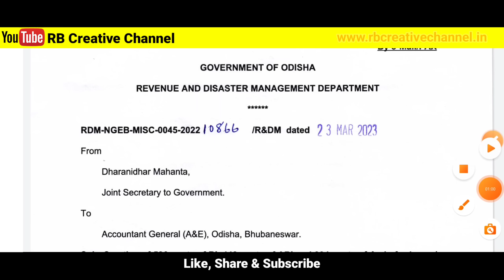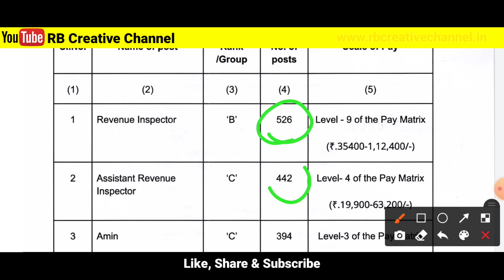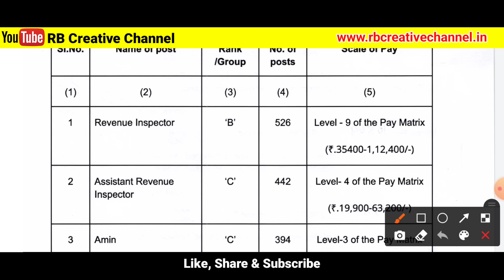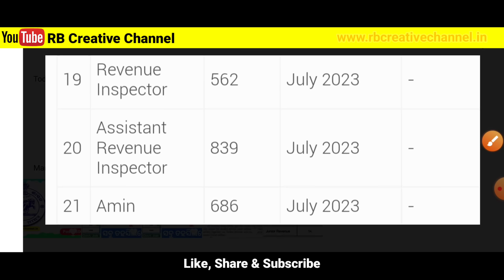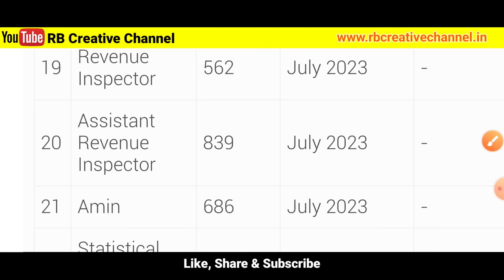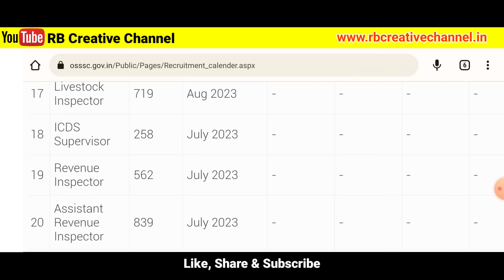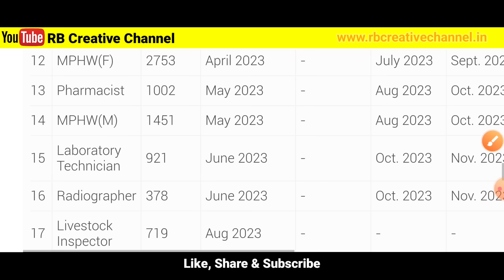🔥OSSSC RI AMIN ନିଯୁକ୍ତି ଆସିଗଲା/RI ARI AMIN Recruitment 2023/Odisha Govt Jobs/Odisha Job Vacancy 2023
RI AMIN ARI Big Update/Odisha Govt Jobs/Odisha Job Vacancy 2023/Odisha job vacancy 2023/job alert odisha/12th pass jobs/new job vacancies/upcoming govt jobs

vlw job in odisha
vlw vacancy odisha 2023
job requirement 2023 odisha
block level job requirement 2023
govt job vacancy 2023
odisha job
anganwadi supervisor vacancy 2023 odisha
govt job
job
new job
new job vacancy 2023 odisha
new job vacancy april 2023
new vacancy 2023 odisha
new vacancy april 2023
Osssc apply
peo job
railway new vacancy 2023
ri job in odisha 2023